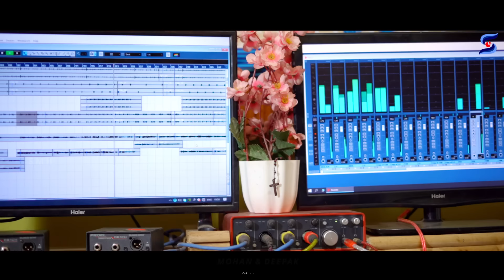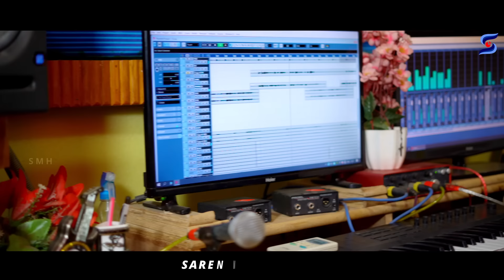Studio Version / Shyamal Patar and Nirmala Kisku / HISID HISID song 2021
SAREN MEDIA HOUSE
🙏🙏🙏🙏          Presents.      🙏🙏🙏🙏🙏

Song:- HISID HISID
Lyrics- Shyamal Patar
Singer- Shyamal Patar & Nirmala Kisku
Producer- Abhirup Saren
Editing- Sanu Munda

                            -:Warning:-
        This audio and video or any content of this song is a copyright property of "SAREN MEDIA HOUSE" if this same audio and video or any content of this song may be reupload on any other channel that channel may be have to face legal action and copyright strike.